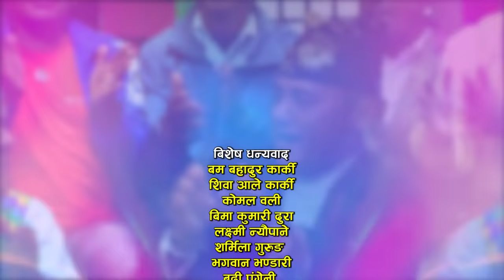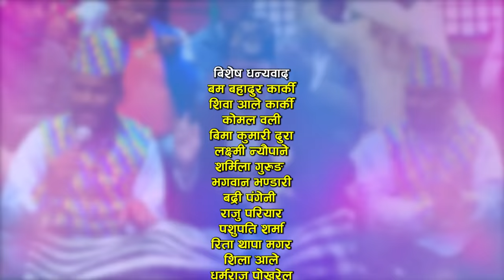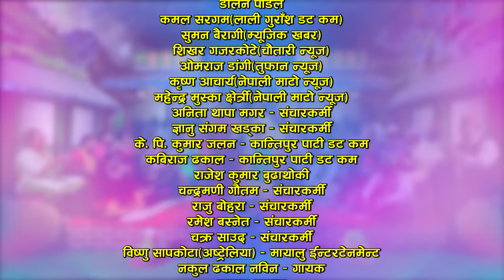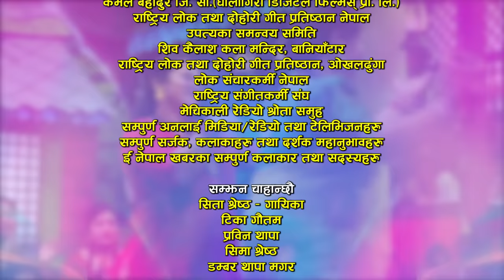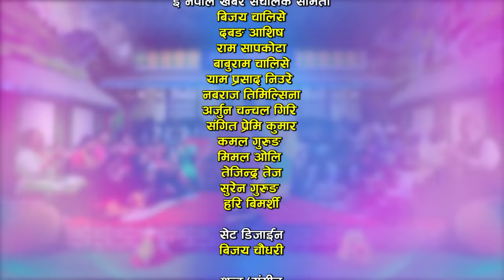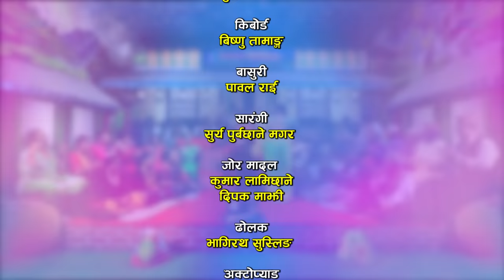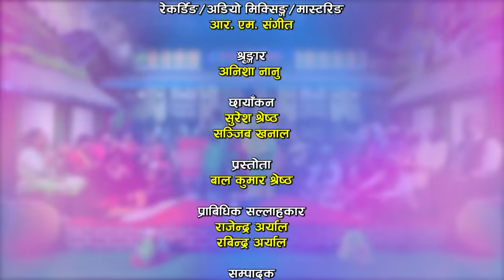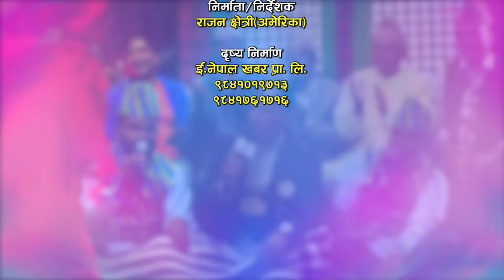माया गुरुङले राजेश हमाल भन्दा कम छैनौ भनेसी श्याम रानाले उधुम गरे | Maya Gurung | Shyam Rana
Watch new Nepali Live Dohori Relai Salala By Shyam Rana & Maya Gurung  only on Enepal Khabar Official's YouTube Channel.

♪Music Collection:-
Maya Gurung

♪Song:-
Relai salala

♪Male Vocal:-
Shyam Rana
Bibek Dhital
Ajikal Pariyar

♪Female Vocal:-
Maya Gurung
Sirjana Kunwar
Balika Tamang

Durga Pariyar

♪Keyboard:-
Bishnu Tamang

♪Madal:-
Bhagirath Susling
Kumar Lamichhane
Mahendra Tiwari
Deepak Majhi

♪Flute:-
Pawal Rai

♪Sarangi:-
Surya Purbachhane Magar

♪Auto pad:-
Badri Sewa

♪Recordists/Audio Mixing/Mastering:-
RM Sangeet

♪Audio/video:-
ENepal Rodhighar
🎬️ Video Credits:-

🎬Producer/Director:-
Razwan Chhetri

🎬Cinematographer:-
Suresh shrestha
Sanjeev khanal

🎬Editor:-
Bishnu Sharma

🎬Technical Adviser:-
Rajendra Aryal
Rabindra Aryal

🎬Post Production:-
E.Nepal Khabar Pvt. Ltd.

बिशेष धन्यवाद
बम बहादुर कार्की
कोमल वली
लक्ष्मी न्यौपाने
शर्मिला गुरुङ
भगवान भण्डारी
बद्री पंगेनी
चन्द्र शर्मा
रमेश बि. जी.
राजु परियार
पशुपति शर्मा
रिता थापा मगर
शिला आले
शकुन्तला थापा
धर्मराज पोखरेल
ईन्द्र जि. सी.
विष्णु खत्री
बिमलराज क्षेत्री
कस्तुप पन्त
राधिका हमाल
बसन्त थापा
कुलेन्द्र बिश्वकर्मा
प्रल्हाद सुबेदी
खुमन अधिकारी
शिरिष देवकोटा
शिव हमाल
रामजी खाँण
दिपक खड्का
देबी घर्ती मगर
राजु ढकाल
मञ्जु पौडेल
प्रिती आले
शान्ता थापा
मनोज थापा
जेनी बस्नेत
अशोक सुबेदी(अमेरिका)
प्रकाश जि. सी.(अमेरिका)
प्रेम सुबेदी(अमेरिका)
बाशु पौडेल(अमेरिका)
सुर्य खड्का – गायक(जापान)
ईश्वरी कंडेल(जापान)
ईश्वर शर्मा(अमेरिका)
भरत खत्री(अमेरिका)
मुना थापा मगर – गायिका(अमेरिका)
प्रकाश गिरी(अमेरिका)
जिवन आचार्य(अमेरिका)
सुवास रेग्मी
झलक संगीतम्
महेन्द्र गौतम
सुनिल लामिछाने
देवेन्द्र क्षेत्री
कमल कुमार बि. क.
धिरेन्द्र न्यौपाने
अमर थापा
डोलेन पौडेल
प्रकाश ढकाल
तिलु शर्मा
निर्मल क्षेत्री
राजेश बर्देवा

सम्झन चाहान्छौ
सिता श्रेष्ठ – गायिका
टिका गौतम
प्रविन थापा
सिमा श्रेष्ठ

बिजय चालिसे
दबङ आशिष
राम सापकोटा
बाबुराम चालिसे
याम प्रसाद निउरे
नबराज तिमिल्सिना
कमल गुरुङ
मिमल ओलि
तेजिन्द्र तेज
सुरेन गुरुङ
हरि बिमर्शी